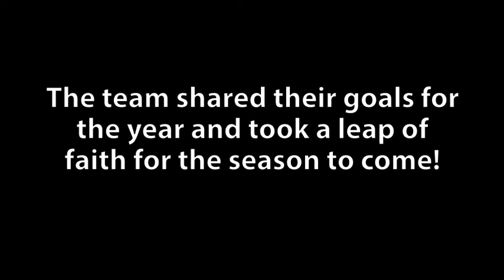Women's Basketball: Team Building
The UCSB Women's Basketball took part in some team building activities, and took leaps of faith for the upcoming season!